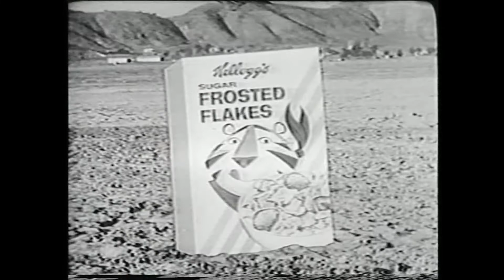Retro Kellogs Sugar Frosted Flakes Cereal Commercial 60s Tony The Tiger Skydiving